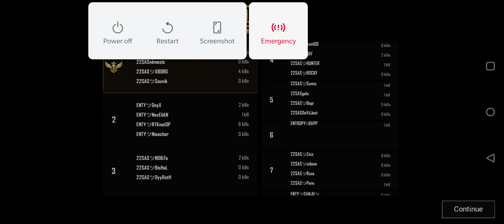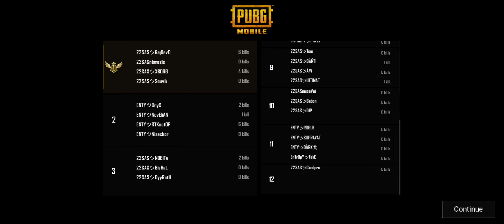EnSAS cup ,Day-4 (match-7) Shanhok